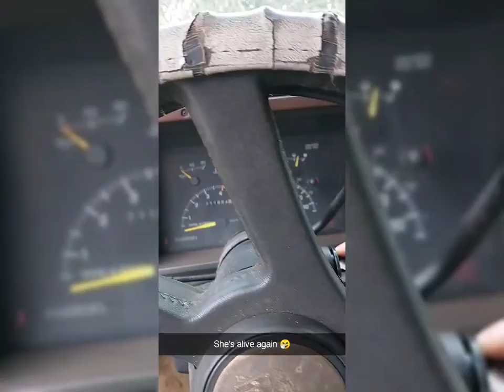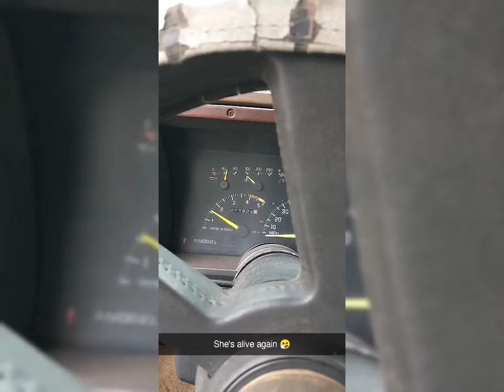Welding truck build!!!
Quick video including before and after pictures of work done to get welding rig at it's current state.